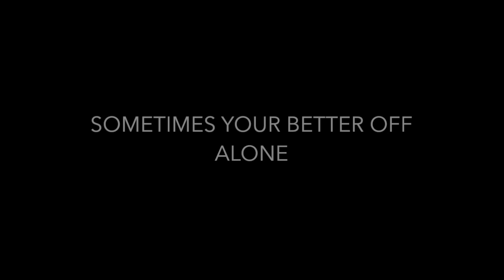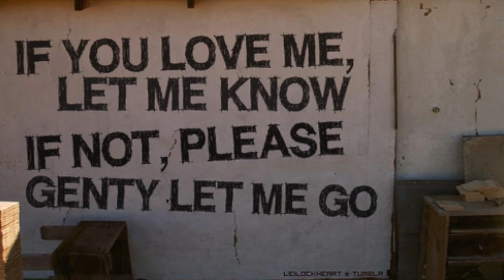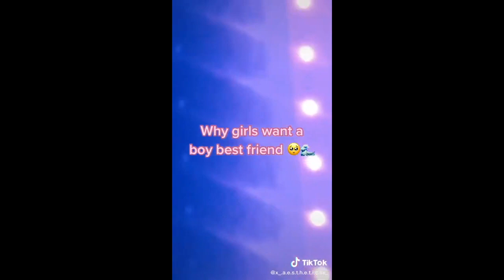BT3 MAINSTREAM BANNER NAME DELETED SCENE GIRLS GIRLS BOYS